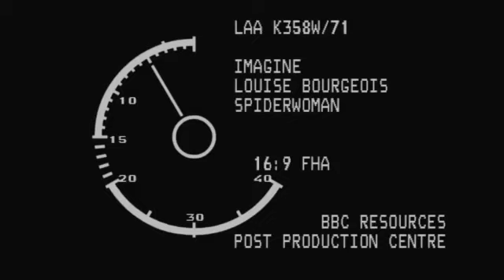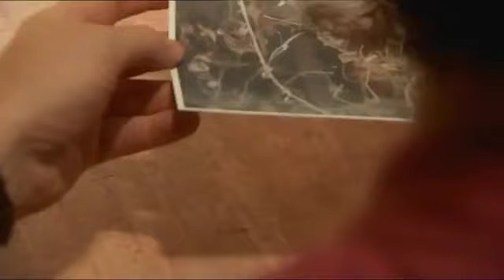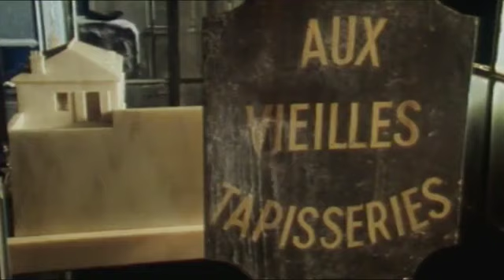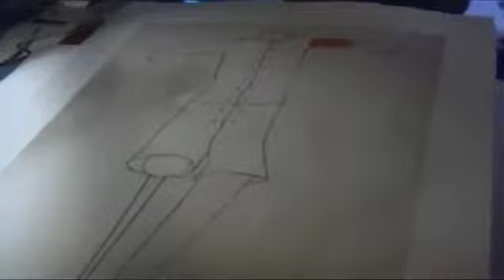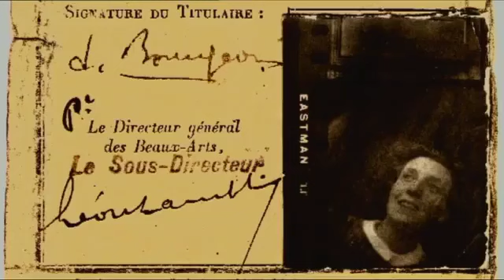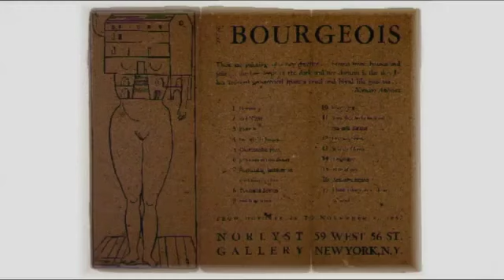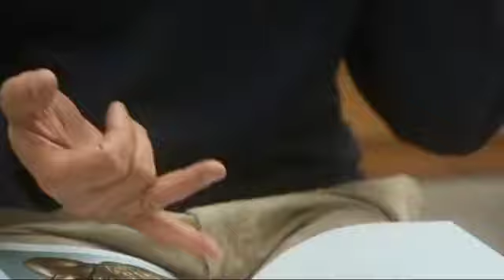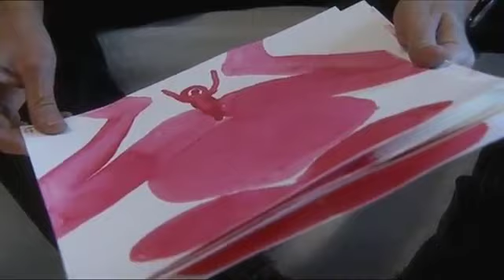Imagine Louise Bourgeois_Spiderwoman